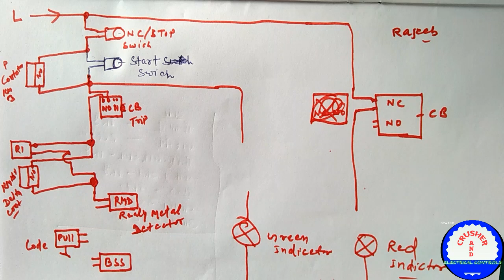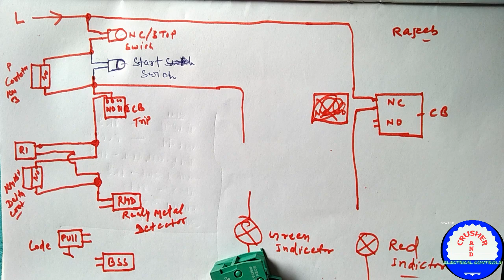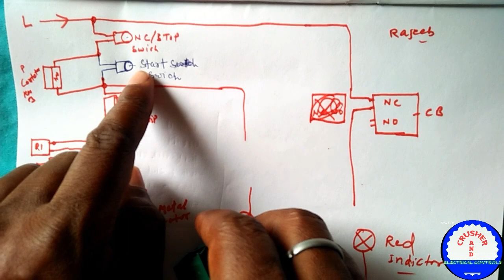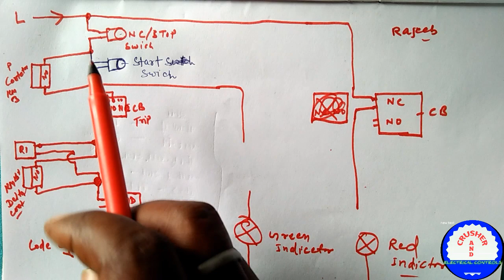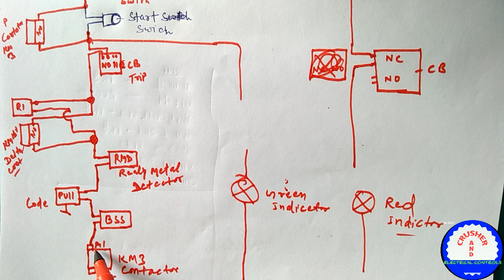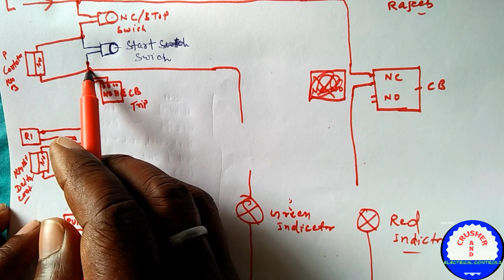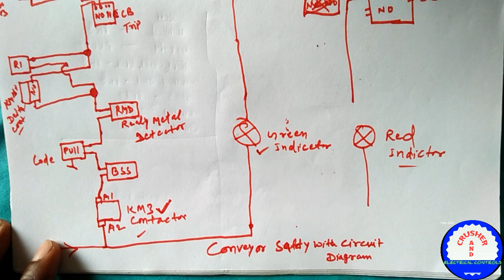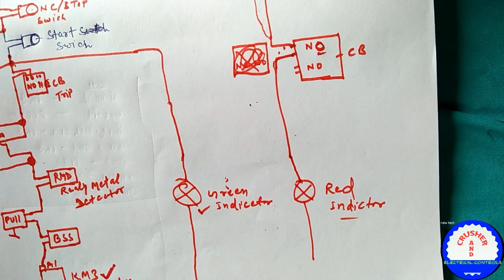Cone Feed Conveyor Wiring || Working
जय हिन्द,

Cone feed conveyor wiring diagram and electrical components working.

Thanks
Rajeshtop Technical